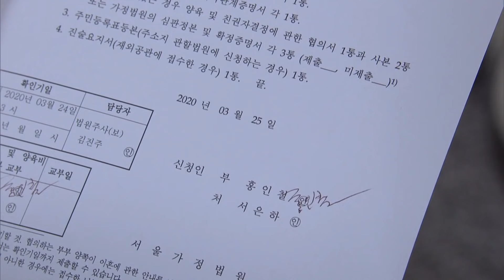Gracious Revenge | 우아한 모녀 EP.101 [ENG, CHN / 2020.04.01]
▶Gracious Revenge | 우아한 모녀
- Mon-Fri 21:35 (Seoul, UTC+9)